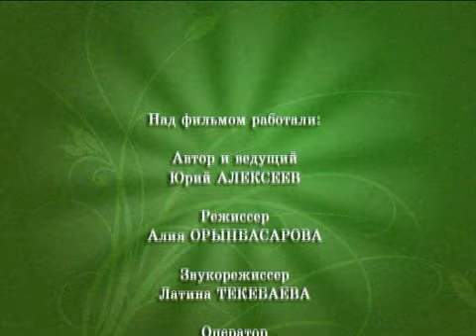The Mature Approach - зрелый подход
Originating from Central Asia, apples is a globally important fruit that contributes to nutrition and livelihoods. In Kazakhstan, subsidies from the state have increased apple and fruit tree production over the last few years. This is having benefits for farmers and the environment. This video tells us more about apple genetic diversity in Kazakhstan and Bioversity/UNEP-GEF's project on In situ and on-farm conservation of agricultural biodiversity in Central Asia.

Find out more about our work in frost, drought and salt environments